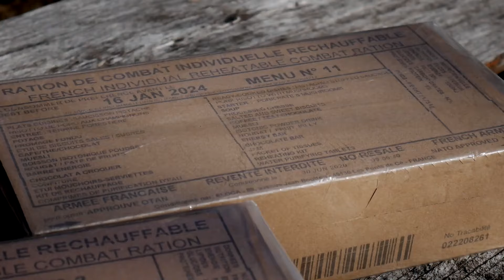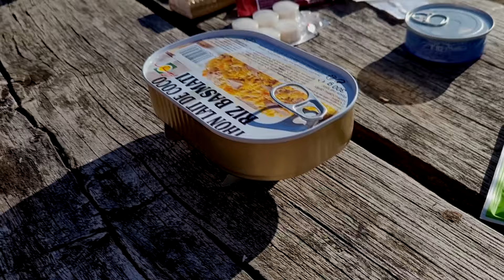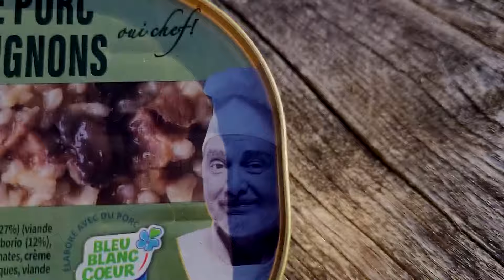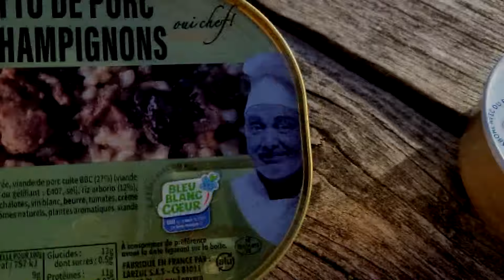Jól lakik a Francia katona? Katonai MRE csomag kóstolás💪